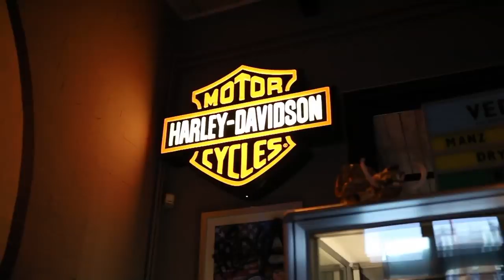How to Quickly Detail Your Motorcycle - Day in the Bay – UK Edition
In this Day in the Bay Meguiar’s UK detail down the amazing Club Style Harley Davidson with Meguiar’s Ultimate Waterless Wash & Wax, Meguiar’s Bug & Tar Remover, Meguiar’s PlastX, Meguiar’s Ultimate Leather Balm, and put on protection with Meguiar’s Ultimate Fast Finish. Then, they visit the owner’s restaurant The Smoke Pit in Northampton.

*This video was created by our UK team for the UK market. While they may be across the pond, their tips and suggestions are extremely useful for ALL interested in learning more about car detailing and getting the very best results possible. Some suggested products may not be available in the U.S. market.

Products Featured:

Meguiar’s Ultimate Waterless Wash & Wax – G3626
Meguiar’s Ultimate Fast Finish – G18309
Meguiar’s Heavy Duty Bug & Tar Remover – G180515
Meguiar’s Ultimate Leather Balm – G18905
Meguiar’s PlastX Clear Plastic Cleaner & Polish – G12310
Meguiar’s Supreme Shine Microfiber Towels – X2020